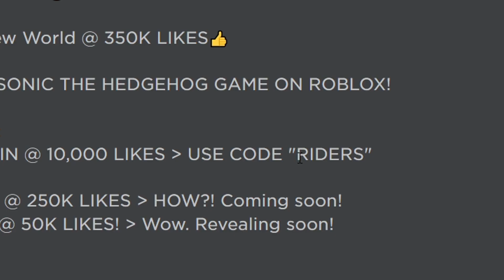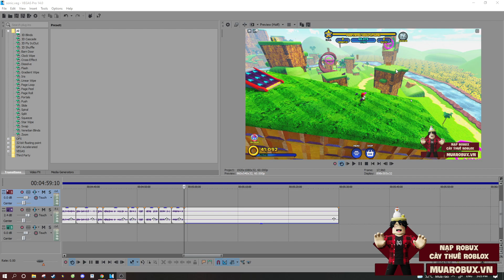Roblox - Chạy Cực Nhanh Mình Sở Hữu Tất Cả Skin Trong Sonic Speed Simulator!